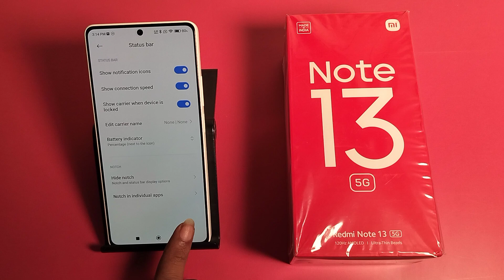how to enable bubbles notification in Redmi Note 13 5G | Redmi me bubbles notification kaise on kare